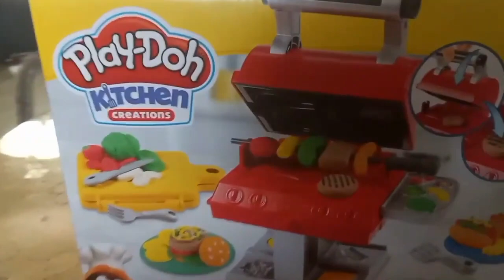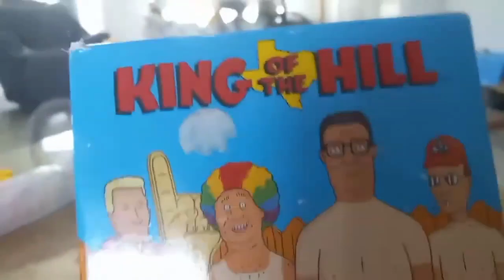Baby Alive Lil Snacks Triplets compilation